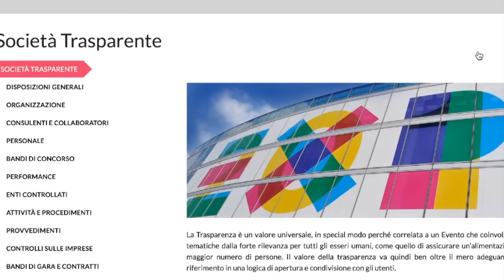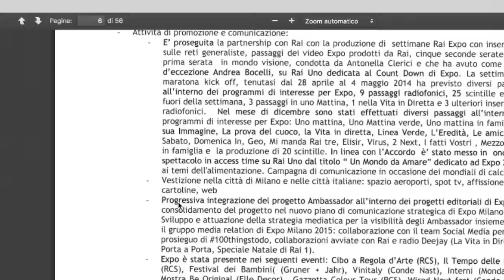Pizzicato Sala che racconta balle su Expo 2015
Durante il primo faccia a faccia per il ballottaggio a sindaco di Milano che si è svolto su La7 a Piazza Pulita, il conduttore Corrado Formigli ha chiesto a Beppe Sala perché non sono è stato reso noto prima del voto il bilancio 2015 dell'Expo. Sala lo ha fermato: "il bilancio è sul sito di non è affatto stato nascosto prima del voto". Siamo andati a verificare su quel sito, scoprendo che Sala ha raccontato una balla allegramente davanti a tutti. Il bilancio non c'è. L'ultimo è ancora quello del 2014 che sta lì da un anno, e che per altro registrava perdite moltiplicate e patrimonio ridotto rispetto all'anno prima. Alle bugie dei politici in campagna elettorale siamo abituati. Sala però si presentava come un manager, un esponente della società civile immune da quei vizietti. Evidentemente ci si sbagliava: racconta balle come fanno da decenni tutti i politici di professione